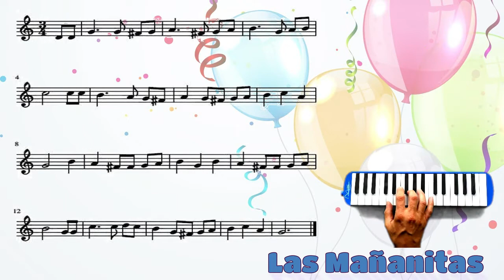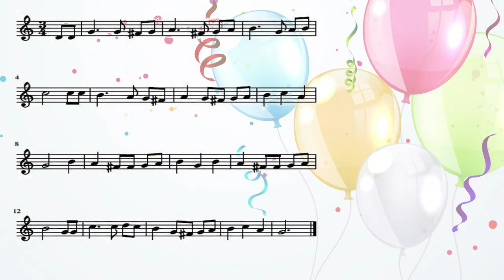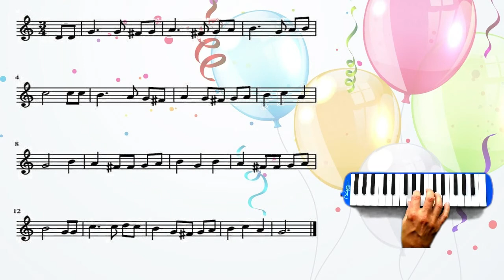Las mañanitas - Melódica